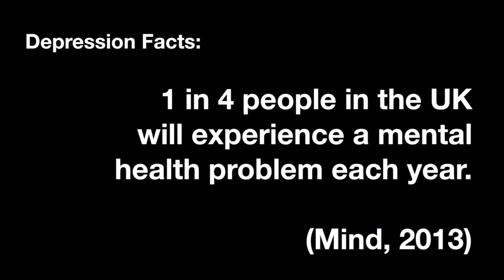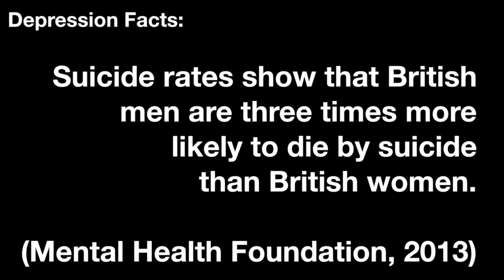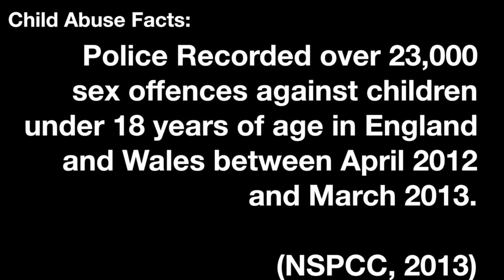State of Mental Health within Calderdale an UK EP 1